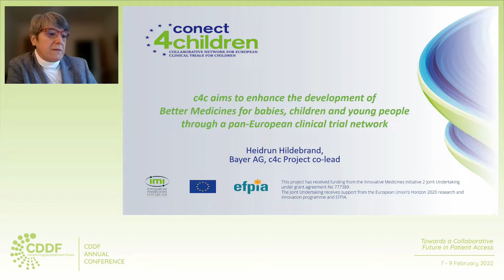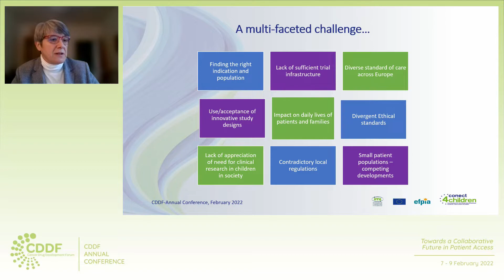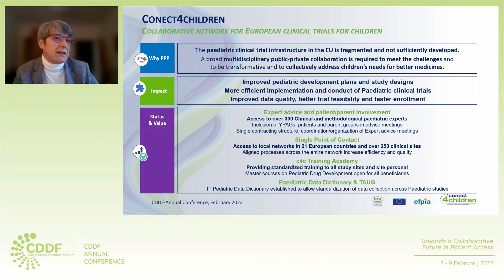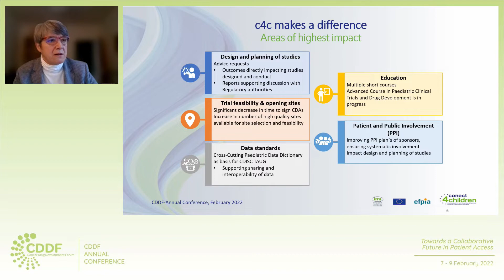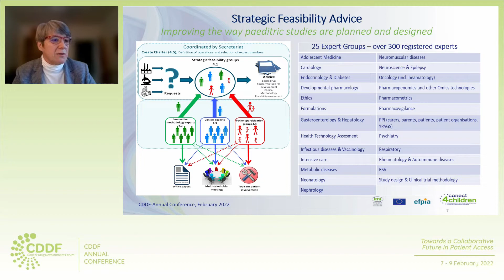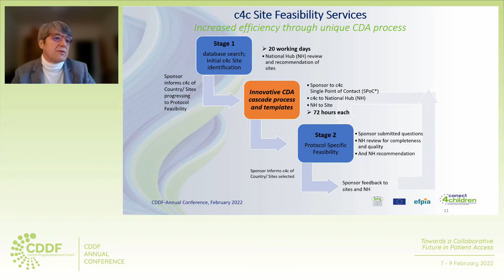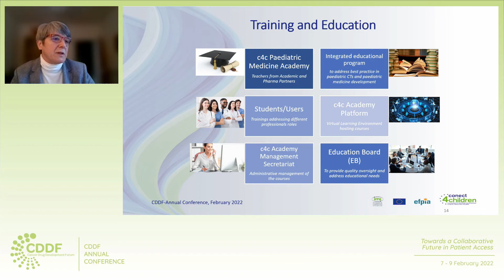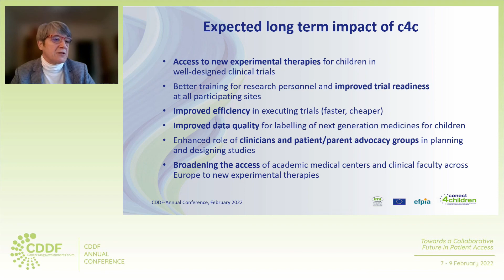HEIDRUN HILDEBRAND Annual Conference 2022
pre-recording